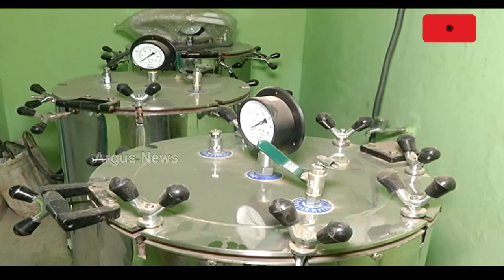How Dog Sterilization Will Be Done By BMC Is Now A Question In Common As Census Is Not Done Yet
କେମିତି ହେବ କୁକୁର ବନ୍ଧ୍ୟାକରଣ ? || Dog Sterilization || BMC